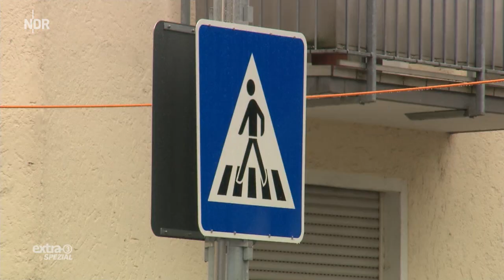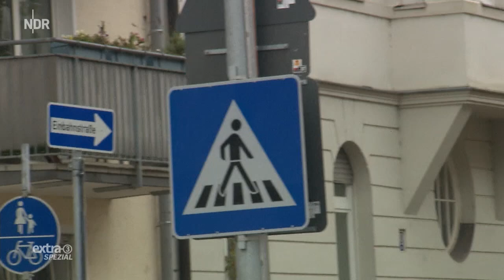Realer Irrsinn: 32 Schilder an Zebrastreifen in München | extra 3 | NDR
Im Stadtteil Schwabing kann man völlig gefahrlos über die Straße gehen. In einer bestimmten Tempo-30-Zone gibt es eine total sichere Kreuzung dank Zebrastreifen und entsprechender Beschilderung.

Autor: Jens Barkhorn